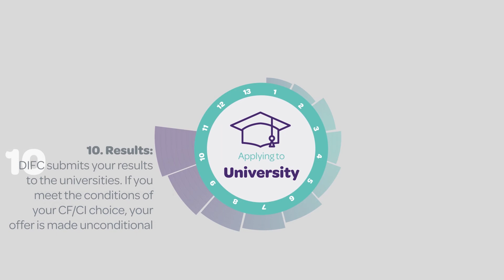Applying to University During Your Studies at DIFC Ireland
During your studies at DIFC, you will be full supported through the whole university application process with weekly individual and group tutorials; career planning advice; and, University visits and counselling fair. All this is designed to help you make the right choice about what and where to study based on your career objectives and how you are progressing through your studies.